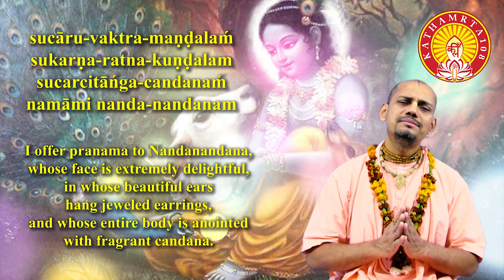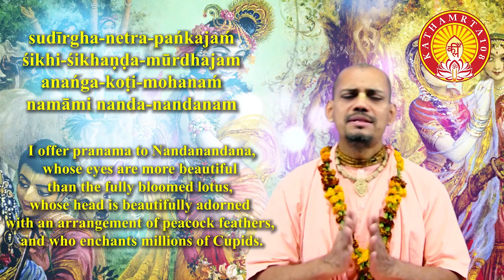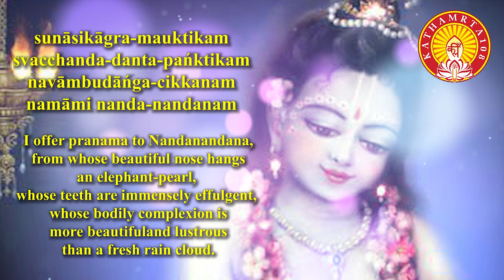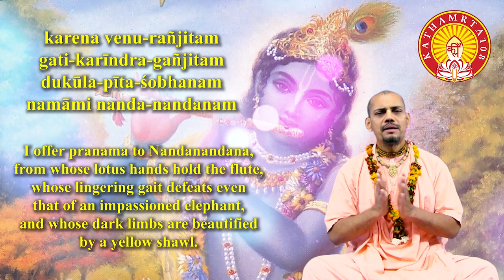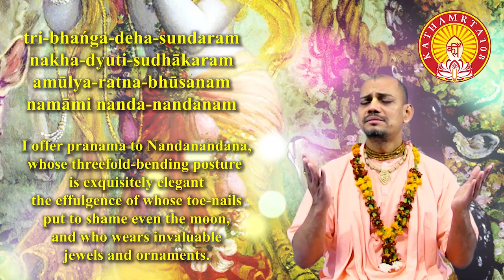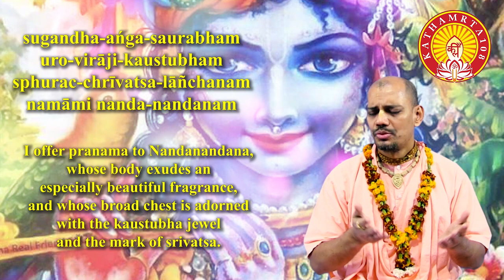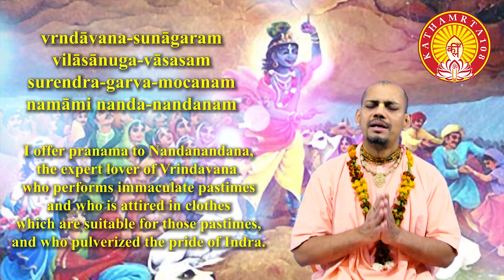Sri NandaNandana Astakam by Swami B V Muni Maharaj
'Sri Nandanandana Astakam' is a very powerful prayer to receive the mercy Lord Krishna who is the darling son of King Nanda in Vrindavan.Those who sing this prayer regularly are sure to attain the lotus feet of Sri Sri Radha-Krishna.This melody is how Srila Gurudev, Srila Bhakti Vedanta Narayan Goswami Maharaj had taught us to sing .Devotees following Kartik Vrata can follow these kirtans and sing to get the merciful glance of Sri Sri Radha and Krishna. This Kirtan is from a Album"Morning Kirtans"sung  by Swami B V Muni Maharaj.